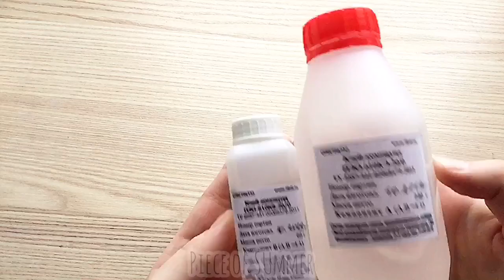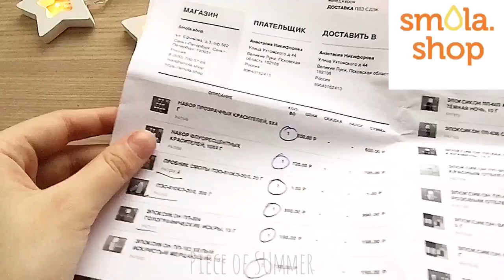РАСПАКОВКА ПОСЫЛКИ 📦 ЭПОКСИДНАЯ СМОЛА И КРАСИТЕЛИ/ SMOLA SHOP/ EPOXY RESIN/PIECE OF SUMMER 🌻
Всем привет) сняла для вас видео ,  распаковка посылки с товарами с сайта СМОЛА ШОП)
Приобрести и посмотреть мои украшения :